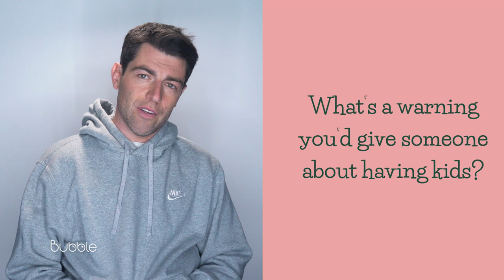Max Greenfield on Getting Numb to Your Kids’ Insults | Dad Confessions | BUBBLE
Max Greenfield confesses to telling his kids lies about what they’re great at and accidentally raising a mini-me… at least his son respects him as his karate sensei.

ABOUT PARENT CONFESSIONS:
It’s time for celebrity moms and dads to get honest about parenthood. In this series, they’ll reveal the meanest thing their kids have said to them, their biggest parenting fails, and advice to future parents. Stars — they’re just like us (a little afraid of their kids).

ABOUT BUBBLE:
Bubble is content for moms, dads, aunties, and anyone crazy enough to be raising little humans. Consider this your break, your safe space to talk about parenting honestly – the ups, the downs, the laugh-out-loud moments, and the laugh-so-you-don’t-cry moments. Give yourself a timeout. You deserve it.